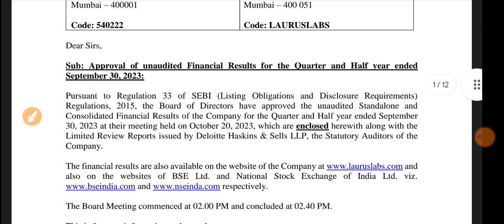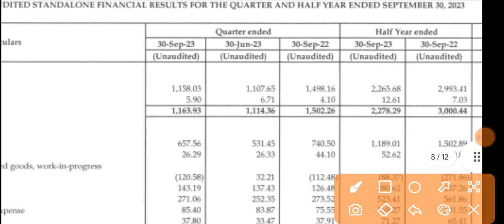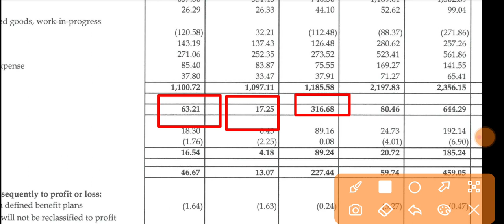Laurus Labs Q2 Results 2023 🔴 Laurus Labs Results 🔴Laurus Labs Latest News Today 🔴Laurus Share Price